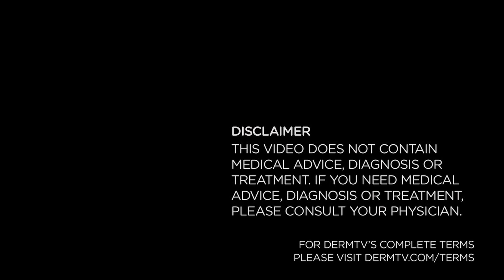How Do Cleansers Work [DermTV.com Epi #460]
We've all been told to wash our face every morning and night with a cleanser, but have you ever taken a step back and asked, "How does a cleanser work?" In this episode of DermTV, Dr. Schultz answers this question.

[TRANSCRIPT]

We've all been told to wash our face every morning and night with a cleanser, but have you ever taken a step back and asked, "How does a cleanser work?"

The purpose of a facial cleanser is to clean the skin by removing foreign materials, that I'll call debris, that layer on or actually coat your skin by becoming trapped or dissolved in the naturals oils on your skin. Those materials include sweat, dirt, bacteria, and even previously applied skincare products like moisturizers, sunscreens, and makeup.

In addition, cleansers also help to remove the excess dead cells that also get caught in your skin oils and even remove excess oils that are naturally produced by your skin.

Cleaning the skin is not just a necessary matter of hygiene, but is also so important because it also helps to prepare your skin so your other facial skincare products apply properly and work their best.

We all wash with water, but the materials we're trying to remove either are dissolved in or embedded in oils, or actually are oils, and we all know that water and oil don't mix. So we need something to allow the water we wash with to combine with the oils to remove them. That's what a cleanser is for.

All cleansers contain chemicals called surfactants, which act as emulsifiers. Surfactants usually contain organic compounds that are amphiphilic, which means they have two different parts: first, a water soluble part that dissolves in water, but not oil. And second, an oil soluble part that dissolved in oil, but not water.

So the emulsifier has two chemically different parts to it. One that grabs water and the other that grabs the oil that has all the debris we're trying to get rid of.

So the cleanser helps water and your oils mix together, so water can actually wash away all the surface oils coating your skin that contain the unwanted debris. I think that's pretty neat and clean!

[ABOUT DERMTV]